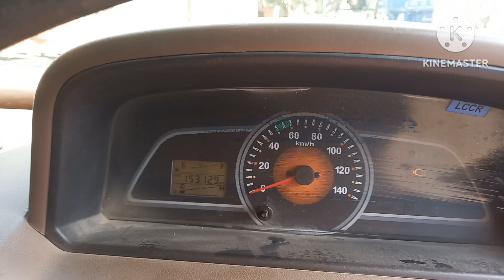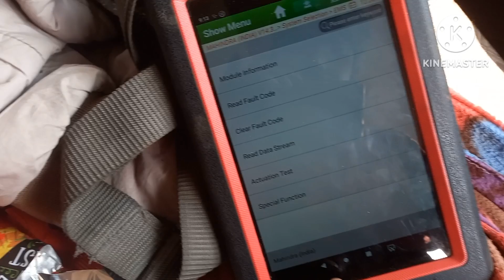Bolero pickup Bs4, P2122,P2127 स्लेटर पेंडल press करने से स्लेटर नही ले रहा है#2023 bolero pickup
Bolero pickup Bs4, P2122,P2127 स्लेटर पेंडल press करने  से स्लेटर नही ले रहा है